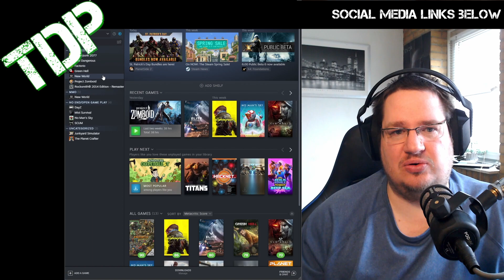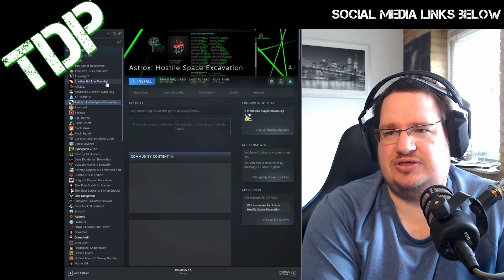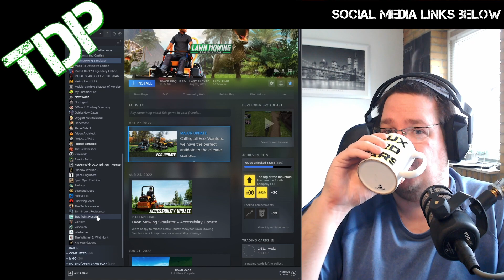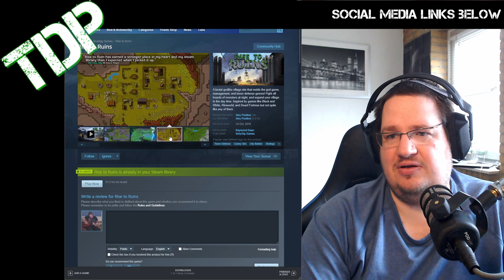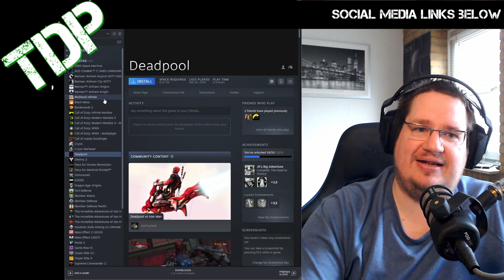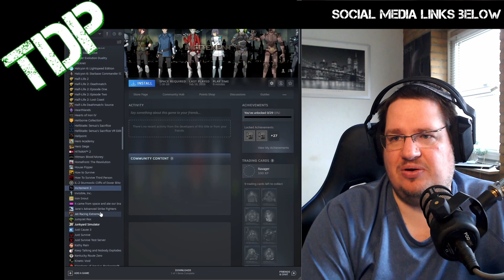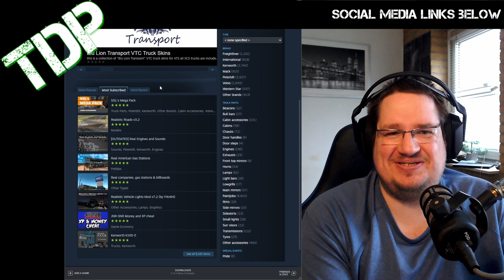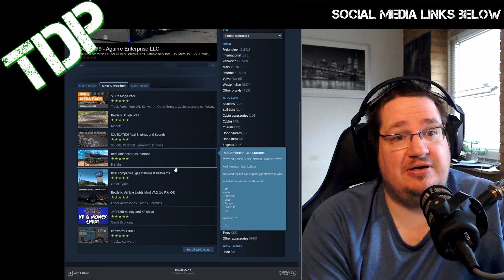TDP 1 W - My steam games - Linux gaming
Let's talk about all my steam games, and bout Linux gaming :D